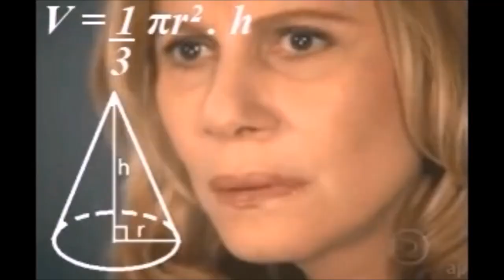SFV - TOP 10 Momentos da série Testando Personagens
Vamos conferir os 10 melhores momentos da série TESTANDO PERSONAGENS (Até agora).